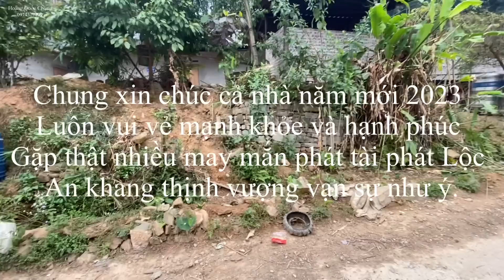Mùng 2 Cùng anh Sự béo chúc Tết nhà anh Vàng thợ xây và a Toả . Hoàng Quốc Chung.